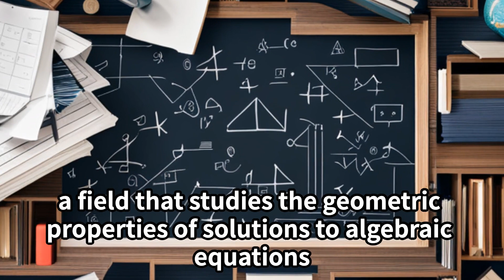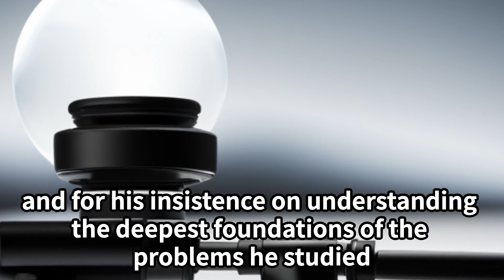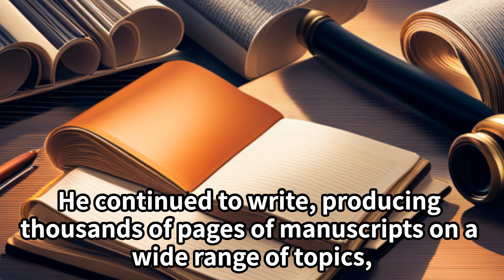Alexander Grothendieck's Life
short introduction for Alexander Grothendieck's Life